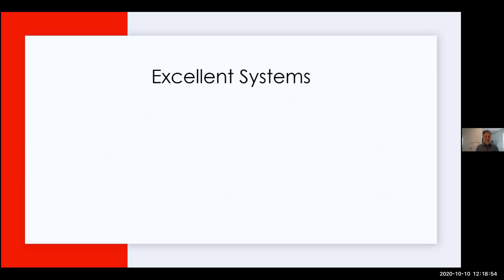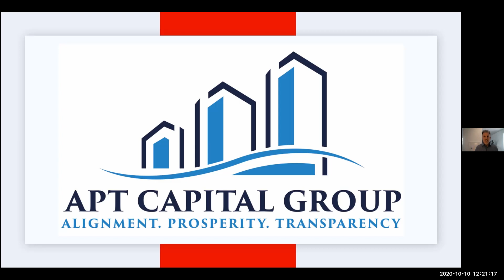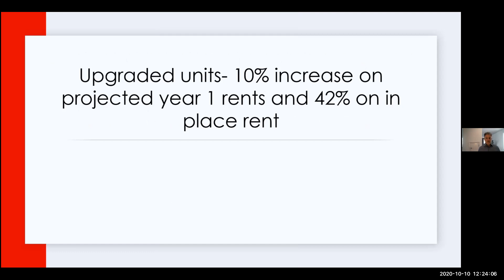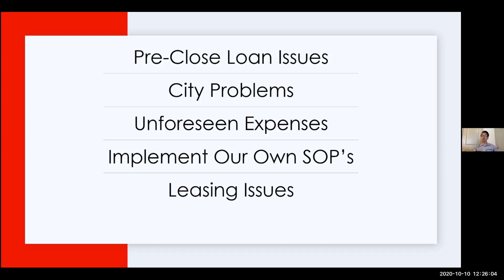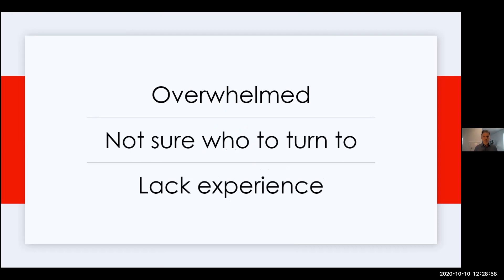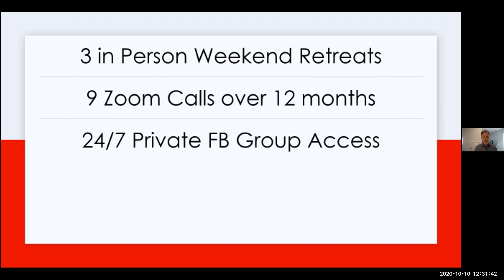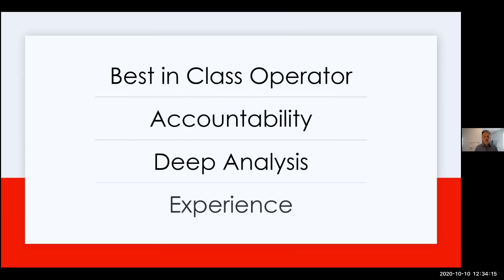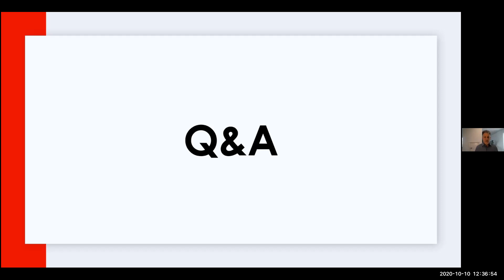How To Become a Best In Class Operator?! (Asset Management Mastery)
Want to become a Best in Class Multifamily Operator?!  Want to boost your NOI, build efficient asset management systems, and protect your investor's capital?!

If so, you absolutely need to consider joining Asset Management Mastery to propel you to the next level by providing you the tools and network of like-minded motivated individuals to succeed!

For today’s show notes, including audio and links to all the resources mentioned,

To get access to our free Passive Investors Guide and monthly newsletters sign up

Join our Facebook Group - Passive Income through Multifamily Real Estate

Have a question you would like answered on the show?